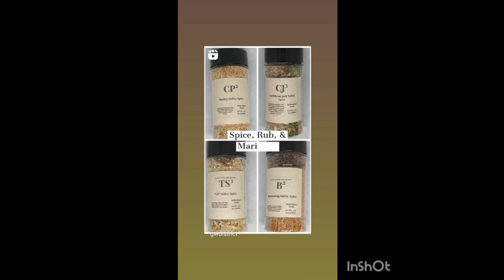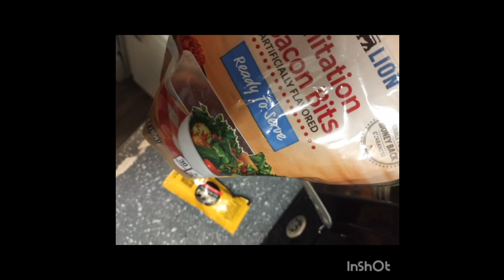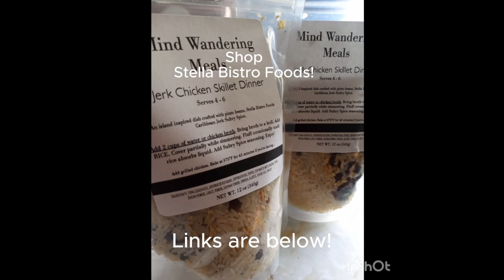Cooking With Stella Bistro Foods: RUSTIC POTATO SKINS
Treat your family's tastebuds to elevated potatoskins packed with flavor and stellar taste with Stella Bistro Foods!

Shop Stella Bistro Foods at the following grocery retailers!